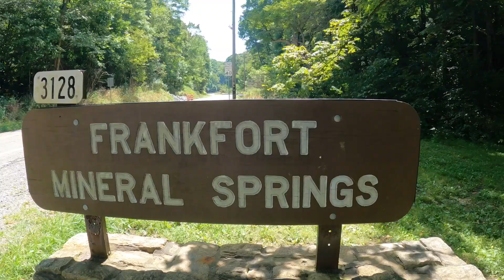Hey (a year later)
Well hey there. Haven't posted a vlog style video in a year lol. Here's a sweet little vlog of a hike we went on :)